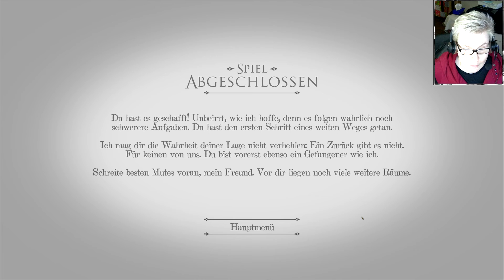The Room - #06 - Der erste Schritt eines weiten Weges [Ende]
SERENITY SPIELT: THE ROOM 01 (2012)